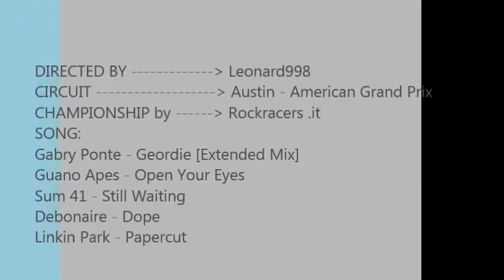Calaria Motorsport Formula Renault Round 4 Highlights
Gli Highlights del 4° Round della Formula Renault by Rockracer.it. :)
Mi scuso per alcuni problemi con il video.